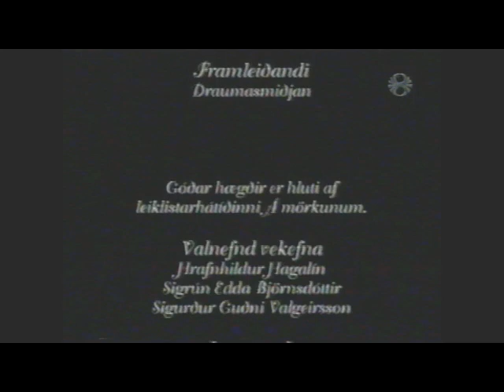Draumasmiðjan Leikrit. 2002. Sp. 412.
Erlingur Gíslason og Soffía Jakobsdóttir.